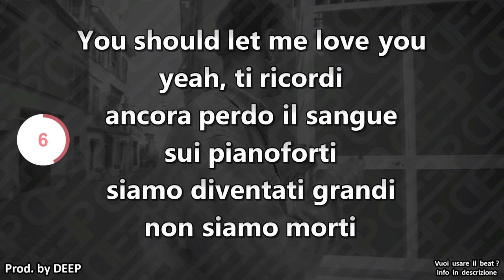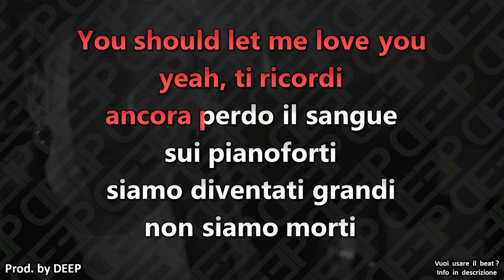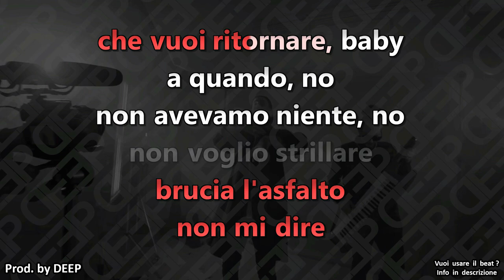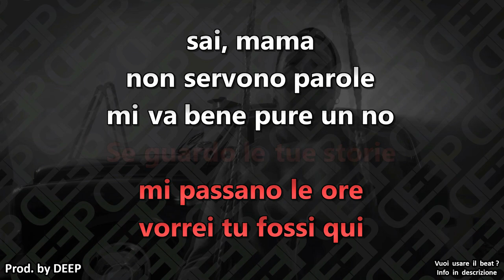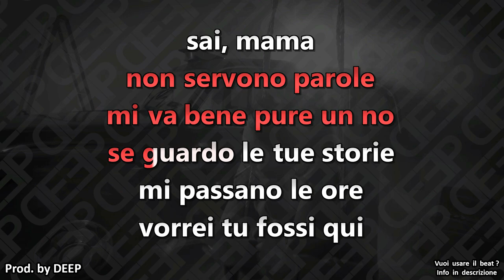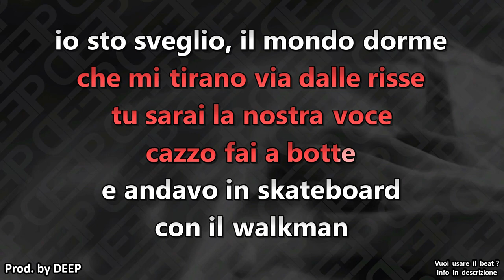Gemitaiz ft. Nitro: MAMA (Karaoke - Instrumental)